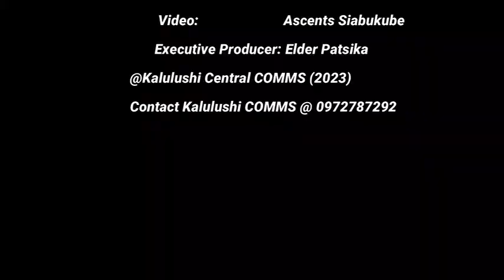Elder Mwanangombe - Who Do You Listen to?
Main service highlights & sermon preached by Elder Mwanangombe at Kalulushi Central.
Enjoy & be blessed